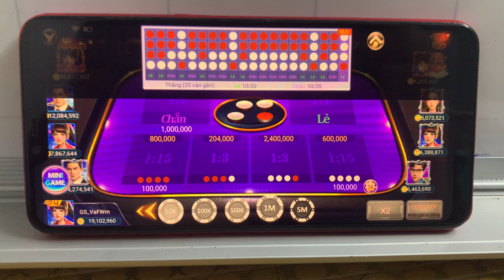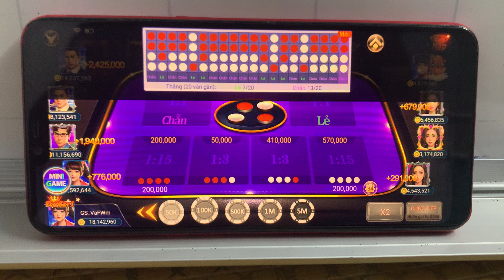game xóc đĩa đổi thưởng | hướng dẫn bắt cầu xóc đĩa iwin chuẩn nhất - game xóc đĩa iwin68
✅ Link Chơi Game ở Dưới Bình Luận Nhé AE !
✅ Nội dung của video chia sẻ tất tần tật cách chơi xóc đĩa đổi thưởng, cách bắt cầu xóc đĩa đổi thưởng 2024, cách soi cầu xóc đĩa đổi thưởng có tỉ lệ thắng cao nhất, giúp đỡ AE lan tỏa những điều tích cực đến cho cộng đồng. Cập nhật link tải game xóc đĩa đổi thưởng mới nhất cho anh em.

✅ Video hoàn toàn mang tính chất giải trí, lan tỏa sự tích cực đến với mọi người. Lưu ý :" đây không phải video quảng cáo"

©️ Bản quyền thuộc về ASIKI
☞ Video xóc đĩa đổi thưởng chỉ mang tính chất minh họa và giải trí, thư giãn. Không liên quan đến quảng cáo cờ bạc.